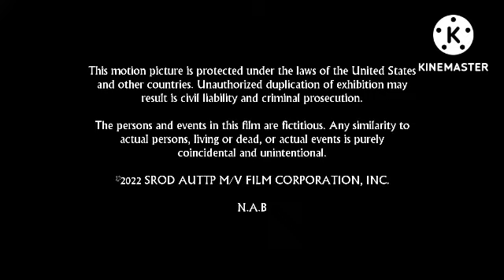Villager Explains - Season 1, Episode 1 - Errorless Pictures Memory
Hello guys it's me 2ndTVF and this is Errorless pictures end. Has been terminated. So, Deleted my account and videos so much. It's time to say goodbye to Errorless Pictures Entertainment.

And tposinmeh,
I'm will Punish you, gets grounded until no more Stupid 20th Century Fox like a stupid Crazy Scary Logos!!